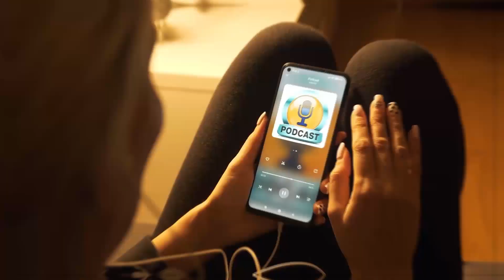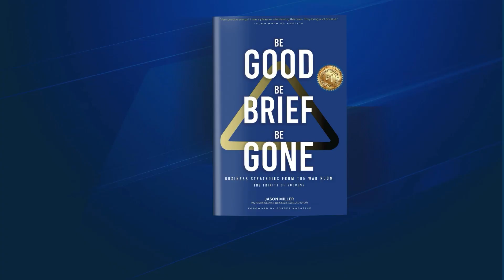Sherry James - "Leading with Heart" - Leading Ladies | Ep842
In this episode, Coach Karen interviews Sherry James, the CXO of Phoenix Speaks and the founder of 2020 Lives Changed. They discuss the concept of servant leadership and the challenges faced by women leaders in male-dominated industries. They also talk about the impact of COVID-19 on mental health and the importance of work-life balance. Sherry shares three tips for women in leadership roles and recommends the book 'Servant' and the 'Ripple of Impact' book. Coach Karen suggests the 'GoGiver' series as a resource for leadership.

Takeaways
Servant leadership involves putting the needs of others first and supporting them to achieve their goals.
Women in leadership often face challenges due to the traditional top-down leadership approach.
Creating mental wealth is essential for personal well-being and productivity.
The COVID-19 pandemic has highlighted the importance of work-life balance and the need for clear boundaries.
Tips for women in male-dominated industries include using the power of silence, documenting positive experiences, and having an accountability partner.
Recommended resources for personal growth and leadership development include the book 'Ripple of Impact' and the podcast 'Creating Mental Wealth’.

QUOTE”
"Making people understand that they are responsible for their mental wealth and making sure that corporate leaders understand that it's okay that not everybody is rainbows and unicorns every day." - Sherry James, PMP

Chapters
00:00 Introduction and Launching the Podcast
03:14 Challenges Faced by Women in Leadership
03:43 The Impact of COVID-19 on Mental Health
05:37 Promoting Mental Wealth in Corporate America
07:12 The Blurring of Work and Home Life
10:53 Embracing Personal Growth and Development
13:05 Conclusion and Gratitude

Podcast: Rock Movers (where ever you watch or listen to your favorite shows)